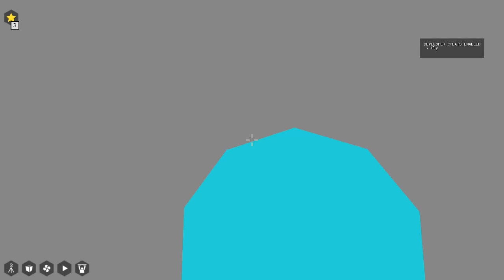The Talos Principle Community Maps: Orbital - Episode 7 (finale!)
Blind playthrough. I CBA to find the other stars :p